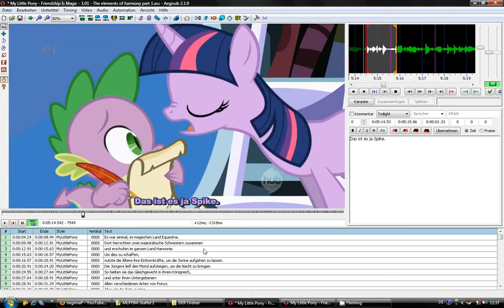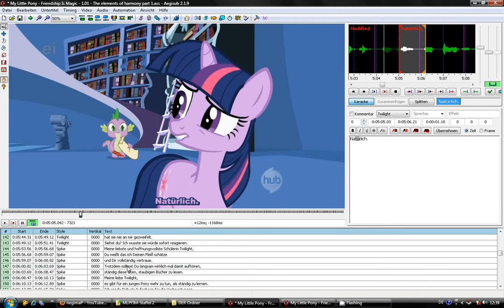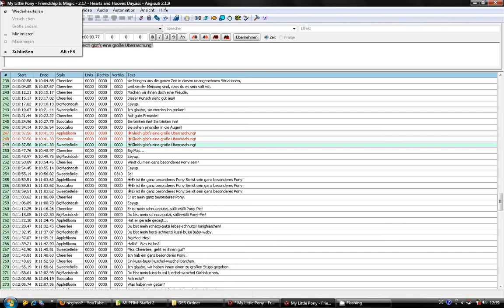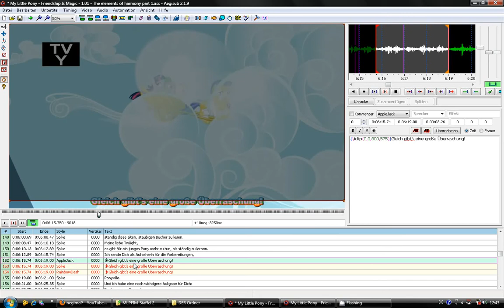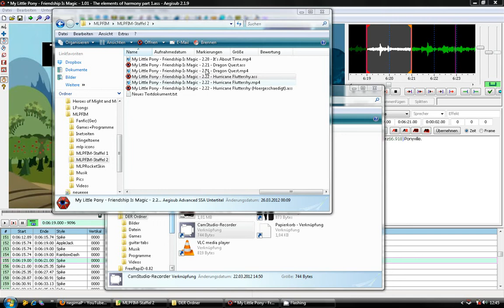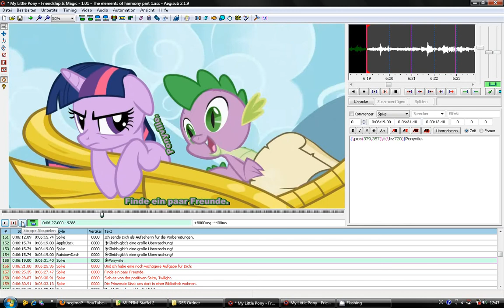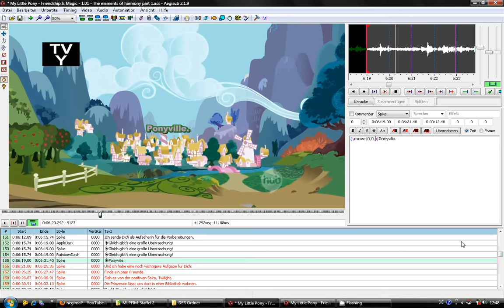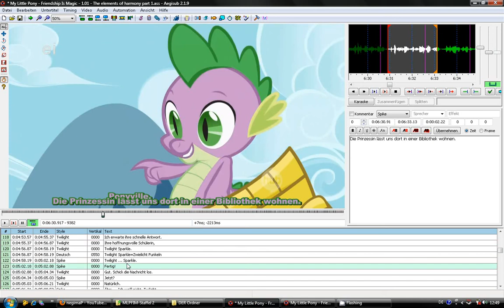1000 Abbonnenten Special - Wie entstehen die Untertitel? (Teil 2)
Hier seht ihr ein bisschen wie wir die Untertitel erstellen. Ich hoffe es ist gut genug erklärt. Ich kenn mich damit selber nicht so gut aus, da MLP:FIM ja mein erstes Projekt ist xD